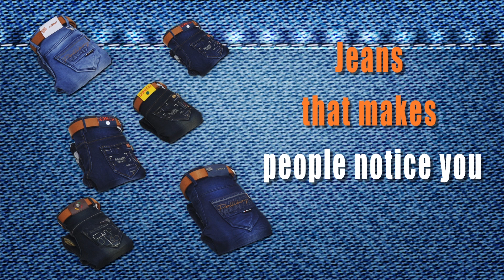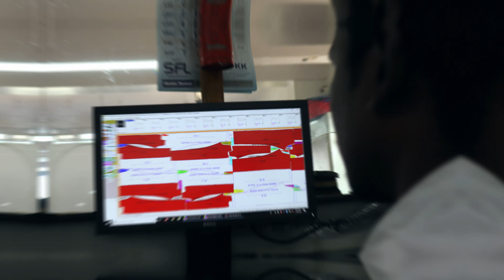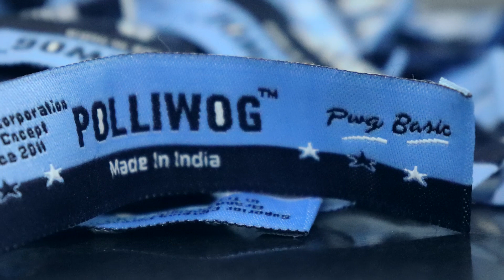Polliwogkids - How we manufacturing jeans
Children have their own taste, and to let them be tickled-pink, Polliwogkids aims to offer far-ranging variety of Boy's Apparel!